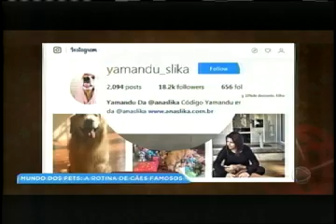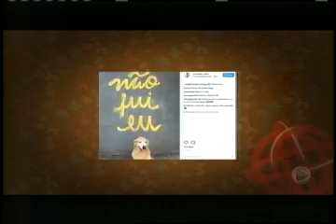Mundo dos Pets